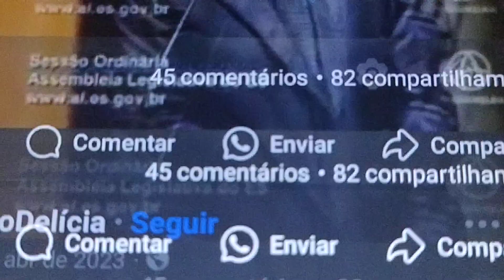deputado Sandro locutor PROS denuncia prefeito de Itapemirim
Deputado estadual Sandro locutor PROS denuncia decreto de emergência realizado pela prefeitura municipal de Itapemirim